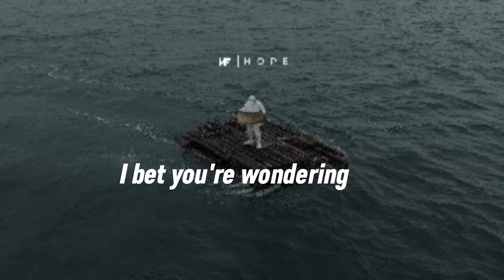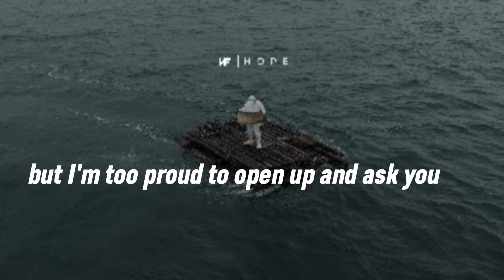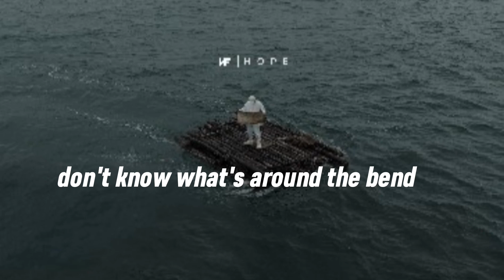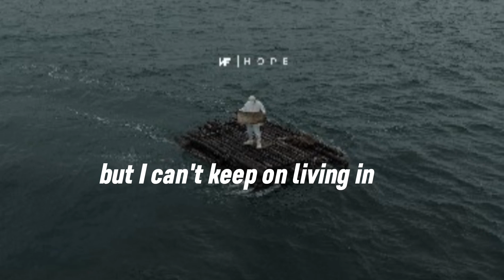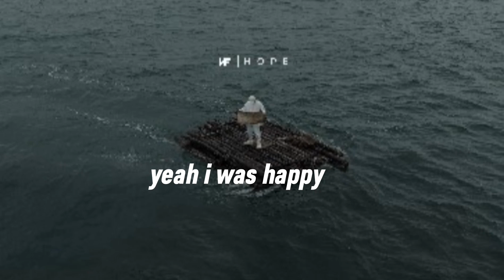NF - Happy Lyrics Video